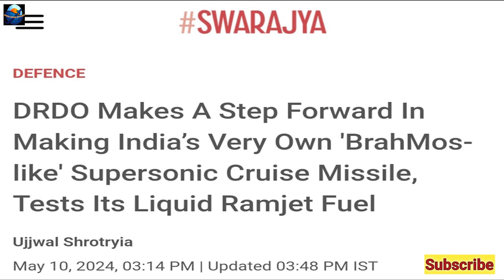DRDO KI Kamyabi Brahmos